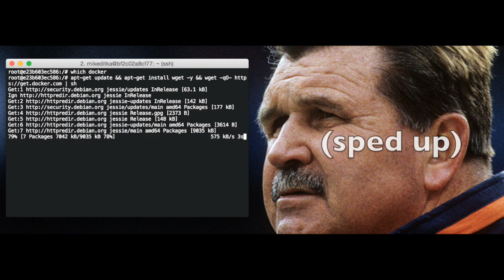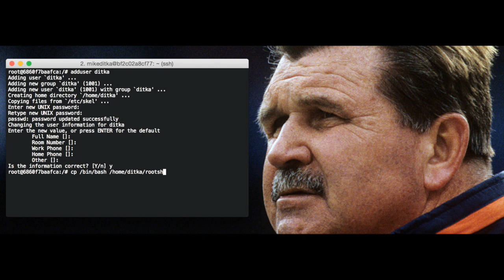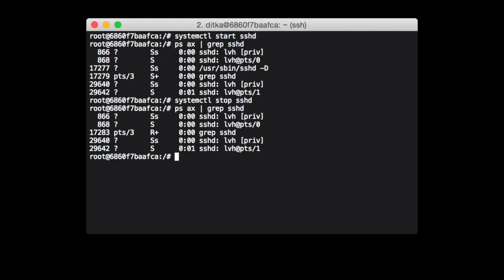Docker Breakout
Write access to the Docker socket means root on the host; no exceptions -- even if the writer is in a container on that host.